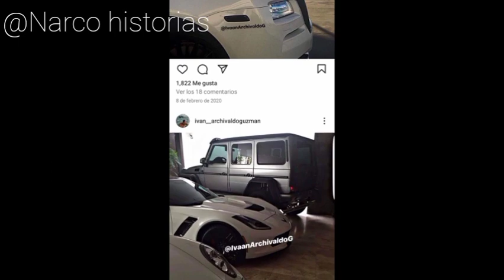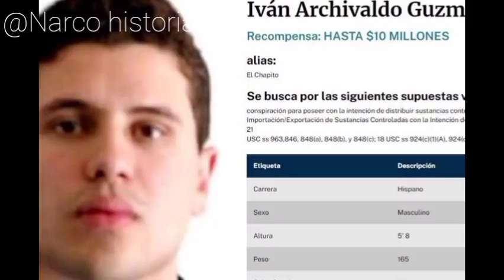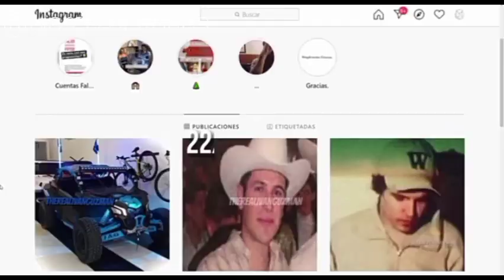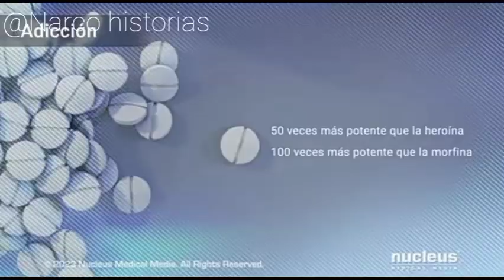Iván archivaldo y la historia del fentanilo